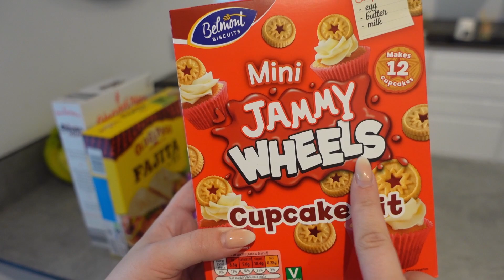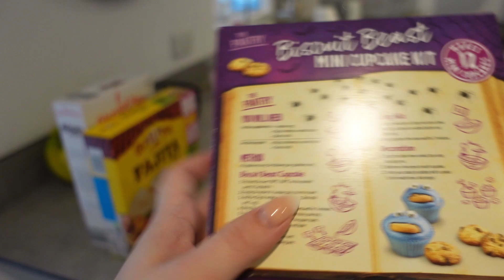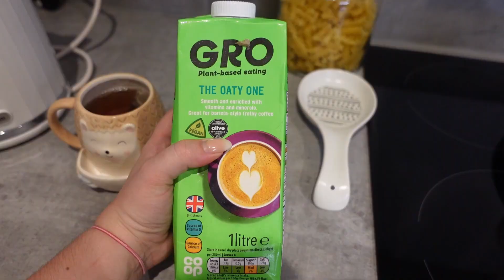SUNDAY EVENING RESET ROUTINE | speed cleaning & organisation tips for the week ahead.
SUNDAY RESET ROUTINE | GET IT ALL DONE WITH ME | Cleaning, organising & preparing for the week ahead.

hello my loves, today i'm brining you a get it all done with me. this is a little routine I find helps me get organised for the week ahead. I hope you enjoy 🍂🧦

if your new here hello my name's Krissy a mum of two.

Krissy